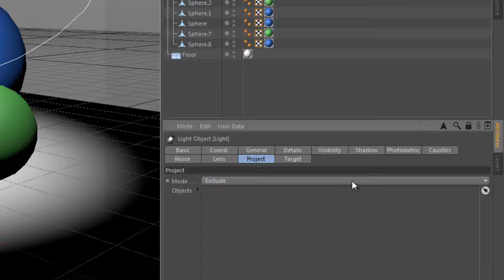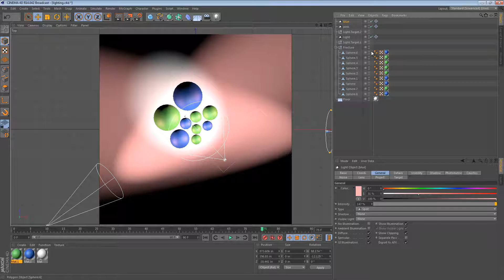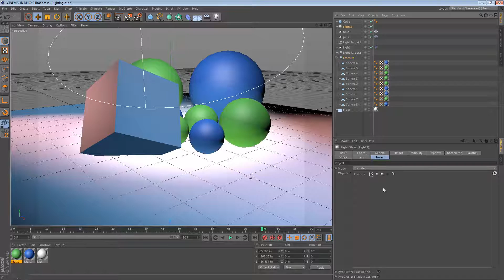Including and Excluding Lighting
In this tip, we take a brief look at how to include and or exclude certain objects from the influence of certain lights.